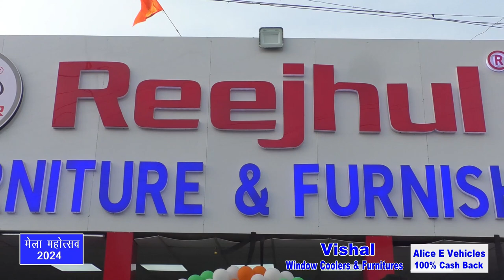40+ वर्षों से भरोसेमंद ब्रांड | रीझुल फर्नीचर एंड फर्निशिंग | ग्वालियर मेला छतरी नं 7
40+ वर्षों से भरोसेमंद ब्रांड | रीझुल फर्नीचर एंड फर्निशिंग | ग्वालियर मेला छतरी नं 7 | एक बार जरूर आये..

Reejhul Furniture & Furnishing | Gwalior Vyapar Mela Chatri No. 7 | Mela Discount Offer For All Product

रीझुल फर्नीचर एंड फर्निशिंग ग्वालियर व्यापार मेला में छतरी नंबर 7 पर जहाँ आपको मिलेंगी अलमारियों की हाई क्वालिटी, लेटेस्ट डिजाइन और हर प्रकार के आलमारी की शानदार श्रंखला वह भी सबसे आकर्षक दाम में और साथ में ढेर सारे उपहार और डिस्काउंट. इंतजार किस बात का चले आइए "रीझुल फर्नीचर एंड फर्निशिंग" ग्वालियर व्यापार मेले में छतरी नंबर 7

शहर शोरूम पता :-  रीझुल फर्नीचर एंड फर्निशिंग, पानी की टंकी के पास, पिन्टो पार्क, ग्वालियर

• Mela Discount Offer For All Products •